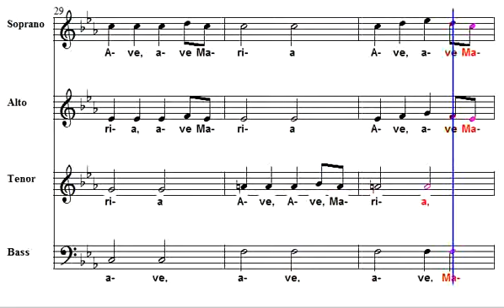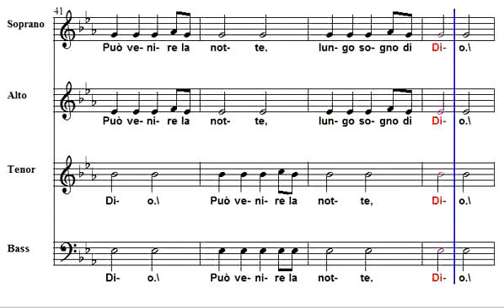maria lassu Coro ACR Chorus